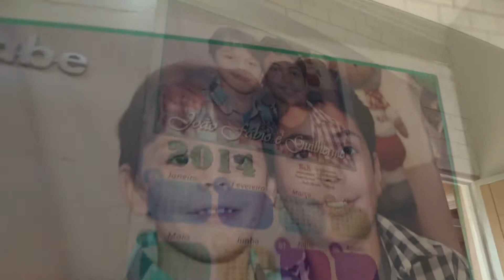Muito trabalho por aqui!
No vídeo de hoje vou mostrar pra vocês os meninos fazendo as portas do salão de estudos! Ainda não ficaram prontas, mas já dá pra ter uma ideia de como ficará. Em breve, se Deus quiser, mostro tudo prontinho!

Quer ajudar o canal de forma simples?

 - Curta o vídeo e deixe seu comentário;